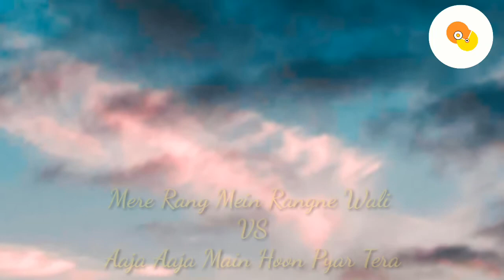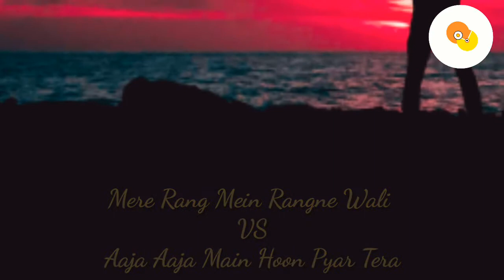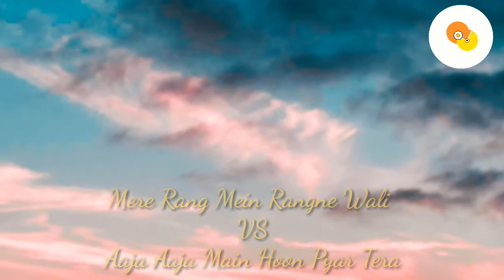Mere Rang Mein Rangne Wali VS Aaja Aaja Main Hoon Pyar Tera | Rishabh Chaturvedi | Indian Idol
Mere Rang Mein Rangne Wali Or Aaja Aaja Main Hoon Pyar Tera Cover Song Rishabh Chaturvedi

Song: Aaja Aaja Main Hoon Pyar Tera
Album: Teesri Manzil
Singer: Mohammoad Rafi & Asha Bhosle
Lyrics: Majrooh Sultanpuri